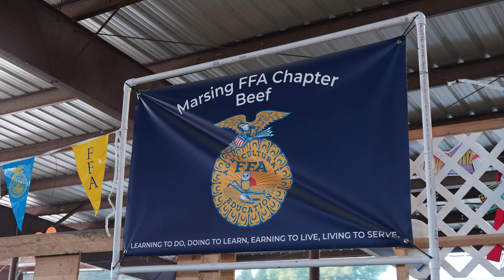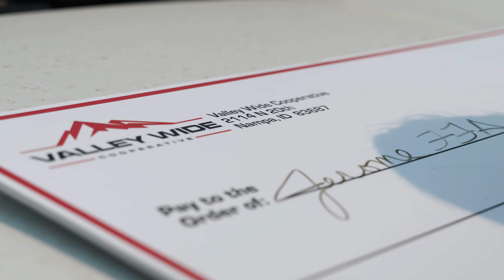How Valley Wide Supports 4-H & FFA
Watch local FFA and 4-H members share their experiences raising livestock and how these programs have shaped their leadership and confidence. Valley Wide Cooperative proudly supports their efforts with feed, supplies, and discounts, helping them succeed in their projects and build the future of agriculture.